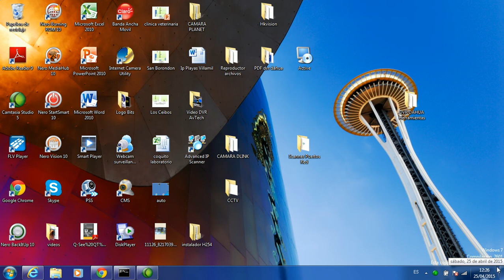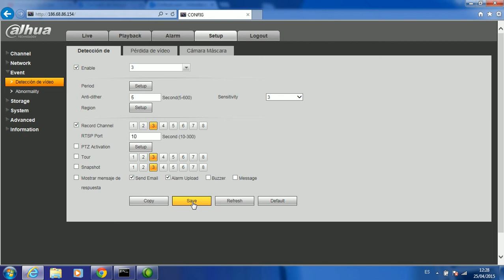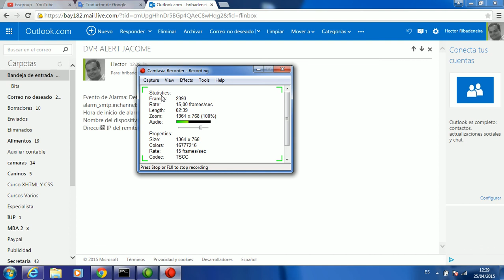07 Web Service Dahua - Movimiento a Email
Como enviar a un correo electrónico (hotmail) informando que hay movimiento

Camaras de seguridad, vendemos, instalamos y configuramos

Guayaquil - Ecuador